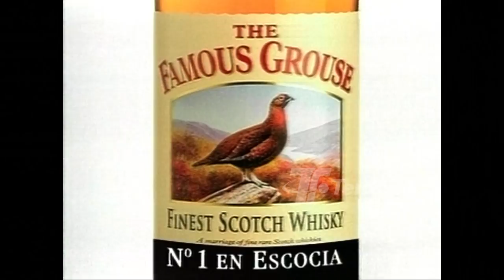Alejandro Vidal - American Box